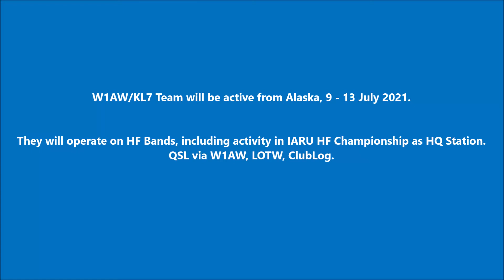W1AW/KL7 Alaska. From dxnews.com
W1AW/KL7 Team will be active from Alaska, 9 - 13 July 2021.